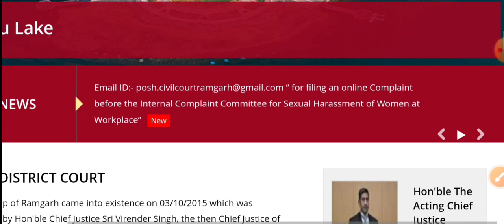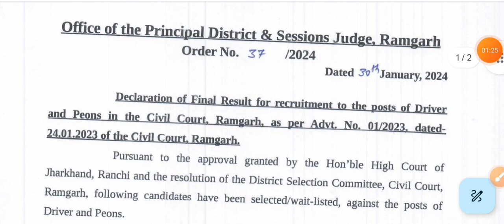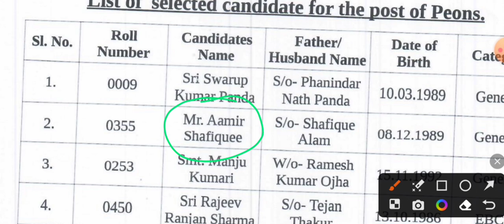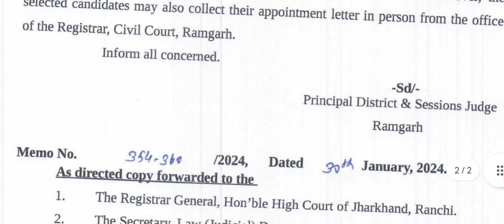Ramgarh Civil Court Result out 2024 | civil court result of ramgarh | civil court ramgarh ka result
Ramgarh Civil Court Result out 2024 | civil court result of ramgarh peon & driver | civil court

About video -
Friends in this video you are watching latest update of ramgarh Civil Court Result notifications.

bokaro Civil Court Result 2024
bokaro Civil Court ka result
jharkhand civilcourt result ghoshit
supreme court justice
donald trump
Godda civil court ka result
peon interview in district court
peon interview in high court
bihar civil court admit card 2023 kaise download kare
civil court ka result kese dekhen, deoghar civil court ka result kese dekhen, civil court ka result kese dekhen, civil court ka Bhali ka result

Deoghar district mgnrega list
job information
jssc cgl new vacancy 2023
manrega ki bahali suru
jharkhand manrega vacancy 2023
jharkhand mgnrega vacancy 2023
job vacancy
jharkhand vacancy
jharkhand manrega vacancy 2023 ka form kaise bharen
jharkhand vacancy update today
official website ka Link Active 👇👇👇

mgnrega merit list
job information
job vacancy
jharkhand vacancy
job information
jssc cgl new vacancy